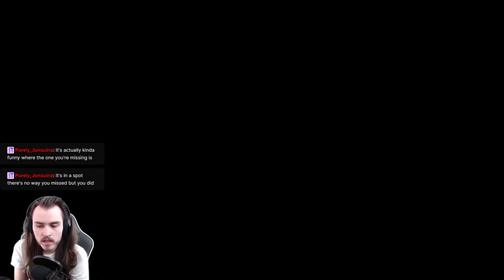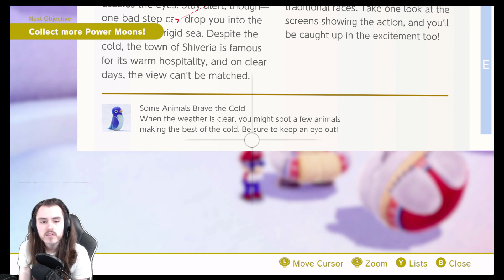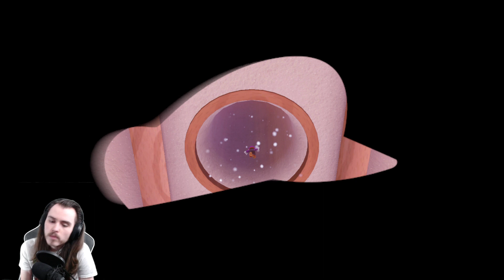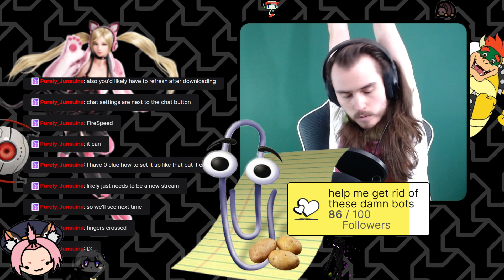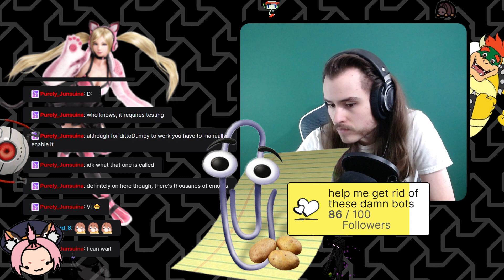Forcing myself to finish Mario Odyssey